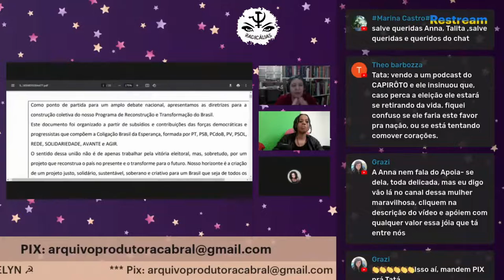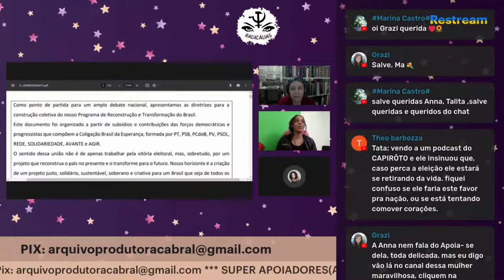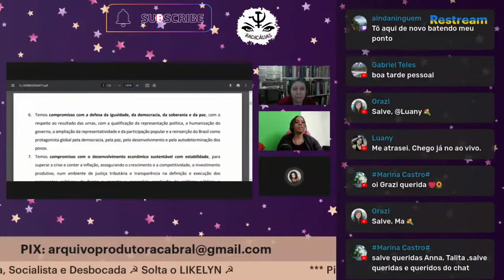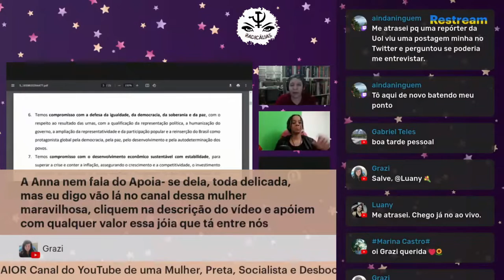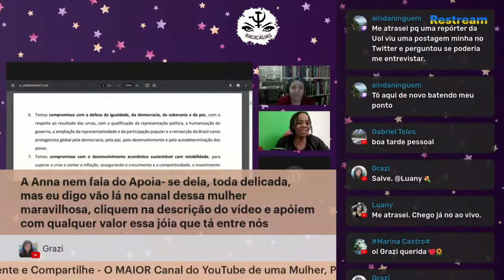[ Progr. de GOV | Lula | PT | Introdução do PROJETO ] RADICÁLIAS com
👉🏿 "RADICÁLIAS" com a Historiadora @AnnaGicelle | @museum-historiaartes4674

👍🏾 Curta
💬 Comente
🔄 Compartilhe

Produção e edição: Produtora Cabral